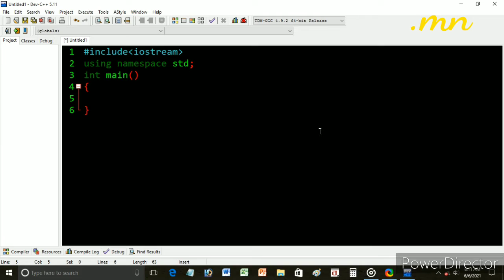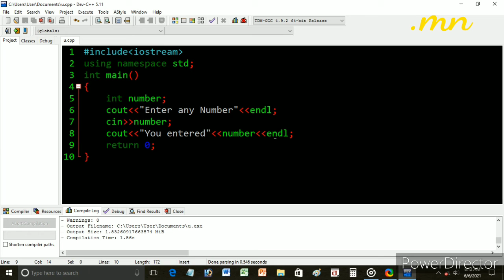Print number entered by user in c++ | Muslehuddin | MN | Techie Musleh